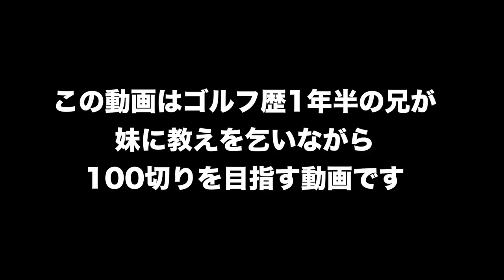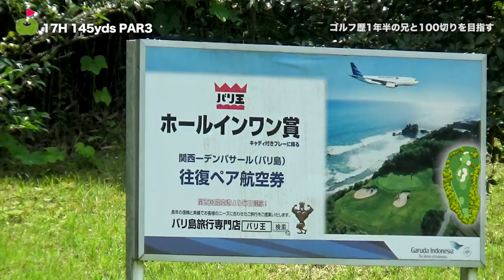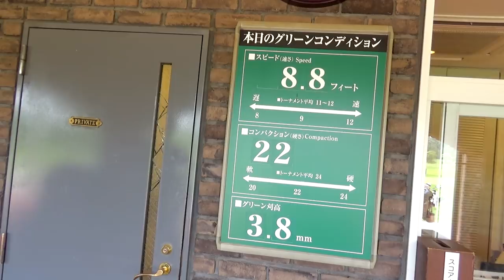3パットの鬼！へのアドバイスは効果あり？【太平洋クラブ 六甲コース H16~18】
太平洋クラブの会員になって初めて六甲コースに来ました！
宮下泰明はレギュラーティー、三枝こころはレディースティーで回ります。

今回は、ゴルフ歴1年半の兄が100切りに挑戦します！
みなさま生暖かい目で見守っていただけると嬉しいです。
兄の100切りをサポートすべく、ついつい三枝こころのアドバイス的な発言が多くなっておりますがご了承ください。

さてハーフ終了後のスコアはいかに？！

♣本日のゴルフ場:太平洋クラブ六甲コース